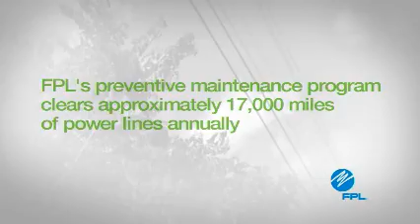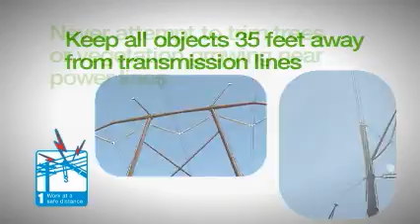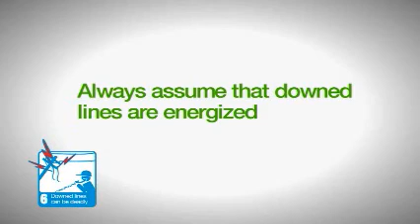Power Line Safety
The City of Weston is pleased to provide this Power Line Safety video from FPL.  VIewing this video will provide you with in-depth details on who to call and what to do regarding power lines, trees, and downed lines.